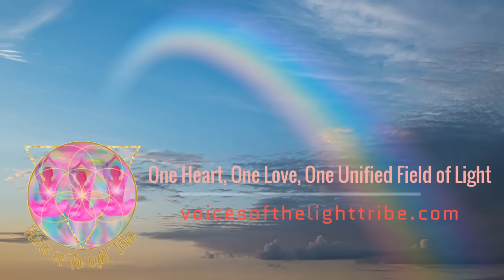Ring of Fire Solar Eclipse April 8 - Invocation by Anrita Melchizedek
The Ring of Fire Solar Eclipse and the Diamond Light Codes of Divinity, Purity and Love

Beloved hearts, we enter into a new celestial dance of Cosmic Christ Consciousness expansion through the “Ring of Fire Solar Eclipse” on April 8th,  with the eclipse pathway commencing along Mexico’s Pacific coast, and traveling through Texas and 14 other US states, before culminating over Canada. This is the first full Solar Eclipse crossing North  America since August 2017, which at that time, created some of the biggest shifts many of us as awakened Souls experienced in the expansion of our Soul Light and Service work to this sacred earth.

This Aries New Moon Solar Eclipse at 19 degrees offers a pathway of initiation through the New Earth Diamond Grids as well as Chiron, the wounded healer, positioned too in alignment at 19 degrees Aries, and exactly conjunct with the Sun and Moon. This not only brings up remnants of old patterns, ego allurements and addictions, particularly around abuse and misuse of power, to truly clear these old cellular imprinting’s, traumas and false beliefs, but assists us to experience the Diamond Light Codes or Resurrection Codes of the I Am Avatar Consciousness.

In this glorious Celestial event, the Diamond Light Codes of Divinity, Purity and Love ignite and activate along the Pathway of the Solar Eclipse, and into the Diamond Light Clusters and Crystal Clusters within Mother Earth. With this, all Life is lifted into the next octave of Cosmic Christ Consciousness as we experience deepening levels of Soul embodiment in Diamond White Photonic Light through our Antakarana, our Rainbow Bridge of Light.

Essentially the Diamond Light Code Templates carry the frequency of the I AM Avatar Consciousness of Light, the collective Higher Light of all awakened Souls, as well as the Divinity of our Beloved I Am Presence. As we deepen into our Divinity through Soul embodiment and express ourselves through our Open Hearts in Divine Love, we bring into our Loving Hearts all aspects of ourselves needing Compassion, Understanding, Forgiveness and Love.

As the Plasma Light rays streaming forth from the Sun and Moon further reflect through the Diamond Light Grid and Unity Grid around Mother Earth, and through the Waters and within our Bodies, the sacred geometry of the Octahedron and Golden Flower of Life expands around Mother Earth and around and within our bodies as New Earth Grids.

Just prior to the totality of the Ring of Fire Solar Eclipse, we see a “diamond ring” effect as the Sun’s last rays gleam around the lunar edges. As we then experience the Solar Eclipse  the Diamond Light frequencies that spiral forth from the Sun, Central Sun and Great Central Sun, connect into the Diamond, Crystal and Andara Clusters of Mother Earth primarily following the Solar Eclipse along Mexico’s Pacific coast, into the US and into Canada.

With this, the Diamond Light Grid expands around Mother Earth, visualized initially as an Octahedron connecting into the North and South Poles. Additionally, this holographic prism of Diamond Light that streams through our bodies creates a Diamond Light Grid in this Octahedronal shape around our bodies and energy field, with the top and bottom apexes connecting into our Soul Star and Earth Star Chakras respectively.

This powerful Now moment amplified through this Ring of Fire Solar Eclipse brings through the next seven-year cycle for many an awakened Soul, lifts  the veils of illusion and takes us deeper into the embrace of the Divine Masculine, a focus for this year.

As the Solar Eclipse sweeps through the US and energetically around the Globe, the Golden Dragon Mother and Golden Dragons of the Angelic Realms expands the Diamond Light Clusters and Crystalline Solar Light through Mother Earth’s Sacred Heart to ignite the Kundalini of Mother Earth.

Adding to this powerful Solar eclipse in Aries, is the passing by of a Hale-Bopp type comet, the ‘Mother of Dragons’ Comet 12P/Pons-Brooks, which occurs approx. every 71 years. This powerful comet, which can shine as brightly as a star, brings forth an influx of the celestial Diamond Light frequencies galactically to expand the Light of God upon this sacred earth.

Aligned with the Inner Earth Sun, the Golden Sun within our Loving Hearts, the Sun, Central Sun and Great Central Sun, we bring forth the expansion of these Diamond Light Codes, as we assist in expanding the Diamond Light Grid around this sacred earth as the Physical Vessels of Light and Flames of Divinity We Are.